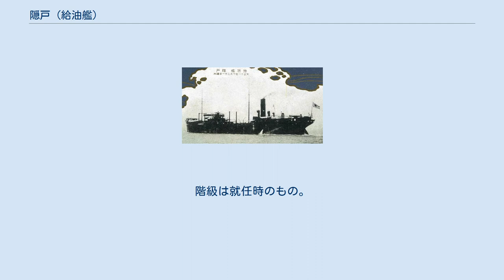隠戸 (給油艦)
隠戸（おんど）は、大日本帝国海軍の特務艦で、隠戸型給油艦の1番艦。
艦名は広島県呉市の「音戸瀬戸」にちなんで名づけられた。
「隠戸」は「音戸」の別表記であり、「隠渡」とも書かれた。
 大正12年度艦艇補充計画により、川崎造船所で大正12年3月12日に竣工し、呉鎮守府籍となる。
竣工後、石油輸送に従事する。
1925年（大正14年）12月に第一予備艦となって兵装等を還納後、1926年（大正15年）2月から1927年（昭和2年）3月までは第四予備艦となり乗員が配置されなかったが、昭和2年4月に再就役の後は再び、北アメリカ方面、タラカンなどからの石油輸送に任じる。
1928年（昭和3年）12月4日の御大礼特別観艦式では「間宮」などとともに拝観者搭乗艦に指定された。
 1941年（昭和16年）10月15日付で第六艦隊（清水光美中将・海軍兵学校36期）付属となり、補給部隊に属する。
日本本土とクェゼリン環礁間での輸送任務に従事し、1943年（昭和18年）に入ってからは昭南（シンガポール）、パレンバン、ミリから日本本土およびトラック諸島、パラオ方面への石油輸送に従事した。
11月15日、単独で2513船団を編成して駆逐艦「早苗」護衛の下にパラオを出港しバリクパパンに向かう。
3日後の11月18日夜、 北緯04度52分 東経122度07分 / 北緯4.867度 東経122.117度 / 4.867; 122.117のセレベス海を航行中にアメリカ潜水艦ブルーフィッシュ (USS Bluefish, SS-222) の攻撃を受け中破し、護衛の「早苗」は沈没して船団は消滅した。
曳航されてマニラに入港し修理が行われたが、1944年（昭和19年）11月13日にマニラ湾でアメリカ第38任務部隊（ジョン・S・マケイン・シニア中将）の艦載機による空襲を受け沈没した。
12月20日に除籍。
 ※『日本海軍史』第9巻・第10巻の「将官履歴」に基づく。